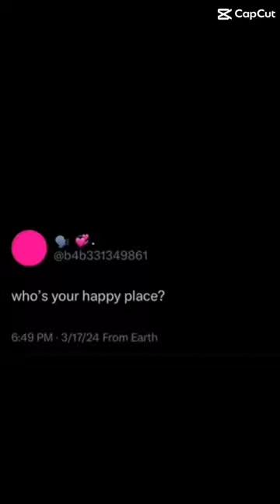31 March 2024